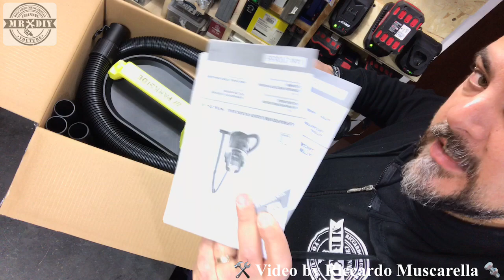Aspirapolvere ricaricabile LIDL. PNTSA 20-Li A1, parkside con batteria x20v team. 20V 10 L. Liquidi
Recensione dell'aspirapolvere ricaricabile della PARKSIDE, comprata alla lidl, a 79 euro. Modello PNTSA 20-Li A1. Ottimo prodotto per la pulizia dell' auto e di tutti quei punti difficilemente raggiungibile. Fantastica anche come aspira liquidi. Ha aspirato l'acqua in pochissimi secondi. Usandola come aspiraliquidi, è necessario rimuovere i filtri ed asciugare bene a fine lavoro. Il caribatterie è da 2.4 ampere, per garantire una carica lenta, dopo lo stress dovuto all'uso costante, cosi da permettere di allungare la vita della bateria. Non ha una potenza elevatissima, ma comunque lavora bene. è perfettamente proporzionata alla tipologia di prodotto. è ben accessoriata e offre la possibilità di esere sfruttata con tutte le batterie della linea x20V team.

compra i sachetti specifici per questa aspirapolvere

Compra i sacchetti con il kit filtro pieghettato

A breve, inserirò il link per acquistare i sacchetti di ricambio.

Dai un'occhiata ai sacchetti parkside su amazon

Nel volantino, del 4 aprile, sono riportati dei nuovi prodotti per lidl Italia. Cioè i prodotti scheppach. Chissà se sono previste in tutte le prossime uscite o è un caso isolato.